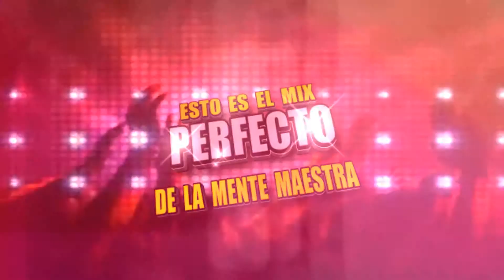PRESENTACION megaboys 01